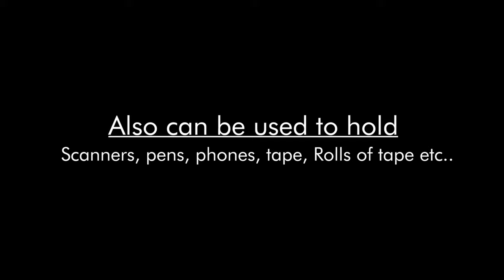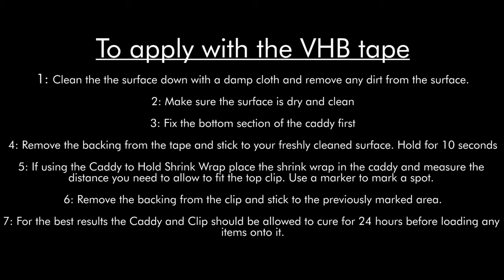AddGards The Forklift Caddy and Hand pallet truck caddy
There is very little storage on a forklift and even less on a hand pallet truck to store essential tools such as shrink wrap, pens, scanners etc. Addgards have developed a simple attachment that will hold everything you need when working with a forklift and hand pallet trucks.